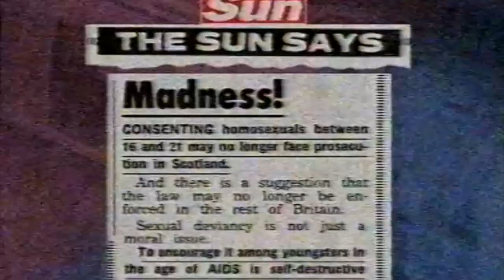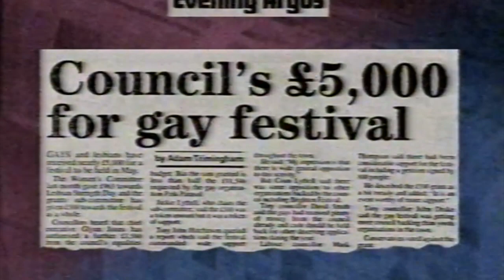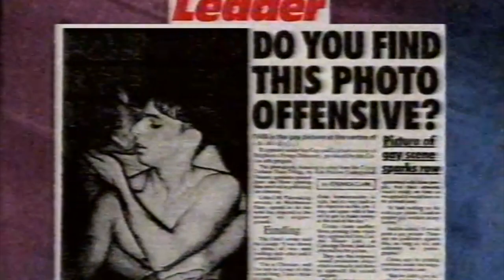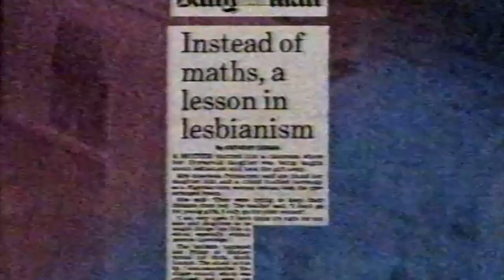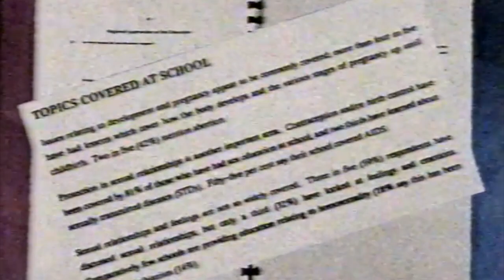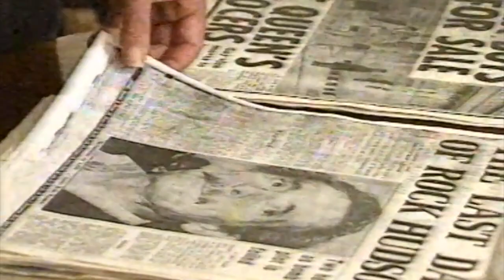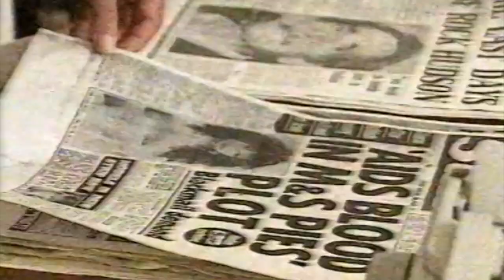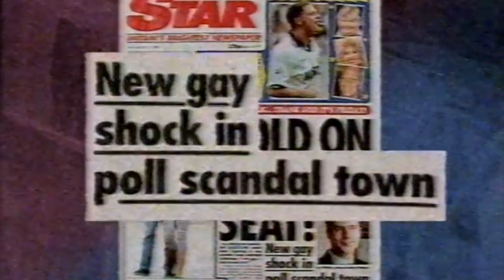Hard News documentary C4 - Brighton Pride 1992 - LGBTQ+ history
Some headlines never change, the moral panic sliding into our lives via outraged font bashers desperate to share their bigotry and hate. The year was 1992 but the story is the same today. Hatred whipped up into coverage destined to scare and seduce. The lesbian, gay and bisexual community harangued by a right-wing press determined to use their media to maximum effect. Brighton Pride was but a twinkle in our city’s eye in 1992 when the News Of The World shared their queer-bashing intentions when Brighton Council declared our memorial to LGBTQ+ veterans of war and victims of homophobia inappropriate, and The Evening Argus gasped in capitals-locked horror at our forthcoming queer Pride proceedings.

And yes I’m the moody one in the middle, suited only to scowls and close-ups of badges filled with promise and passion. And yes it seems like only yesterday. Young and fizzing and furious and kinda fabulous. But as recent as 1992 feels the bigotry of today is as devastating as it was then. The lesbian, gay and bisexual demonisation and tabloid scaremongering of the early 1990s refocused on a new 21st-century target. Our trans family, the souls that protested for equality and created our Pride movement fifty years ago – attacked again as the moral panic police desperate to kick us back into the closet recruit some of our own to deliver the killer blow.

Whilst my rose-tinted glasses wish to look back and see how far we appear to have come today, our current connection to these 1992 headlines is hard to ignore. The lesson we need now is one of unity, not division, with headlines of hope, not hate, campaigns of connections, not condemnation. True equality for each and every one of our LGBTQ+ community can only be achieved if we work together – leaving no queer soul behind. As I stood silently shaking and finding no words to say to Channel 4 back in the day who knew I’d still be here, fizzing and furious at those once homophobic but now transphobic headlines and all those that fuel them.

Channel 4’s Hard News 1992. A silent Wildblood television debut never to be repeated. A story of LGBTQ+ bigotry in the press sadly still being told.